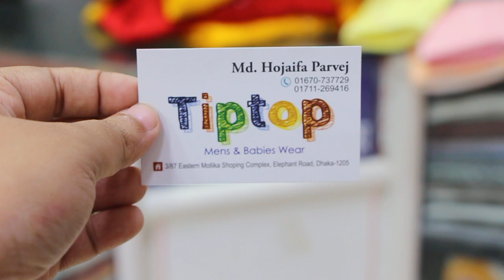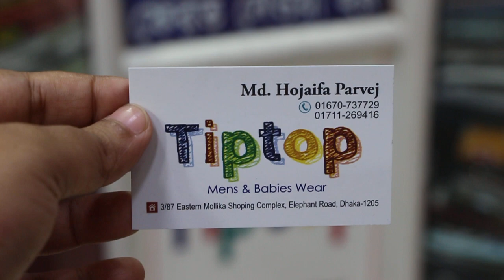200+ টাকায় ছোট্ট বাবুদের শীতের ড্রেস/Winter Collection Girls Dress.